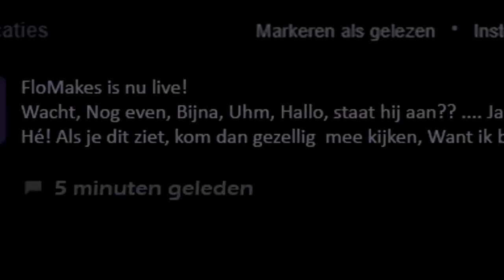Twitch Channel Trailer || Twitch.tv/FloMakes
What's up lads?
My name is Floris, a competitive, passionate and talkative gamer, who happens to create videos.
Besides my minor YouTube life, I also like to stream on my Twitch channel, FloMakes.
Overall, I enjoy playing first person shooter, strategy and sandbox games.
Take everything I do with a grain of salt and pepper and freely consume my creativity, passion and competitiveness.

If I happened to use clips, art or any form of private/personal content in my video's without your full authority, please contact me via mail and we will come to a compromis as soon as possible.